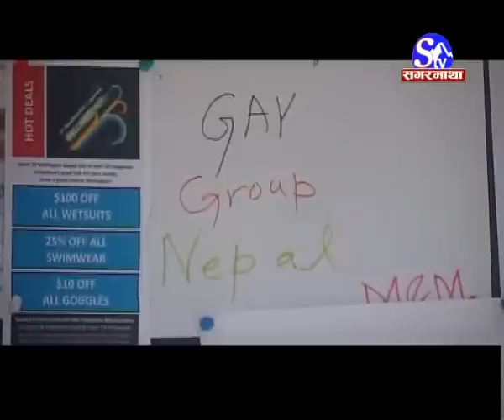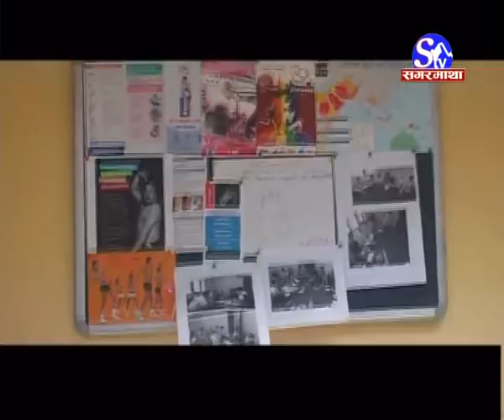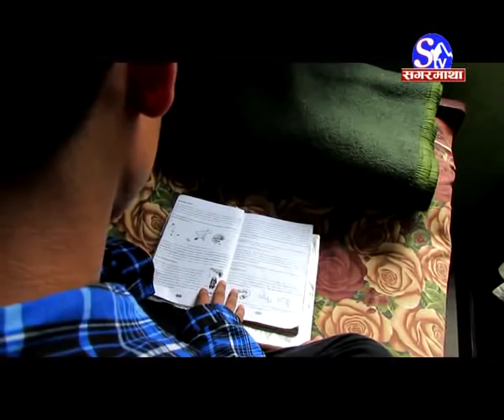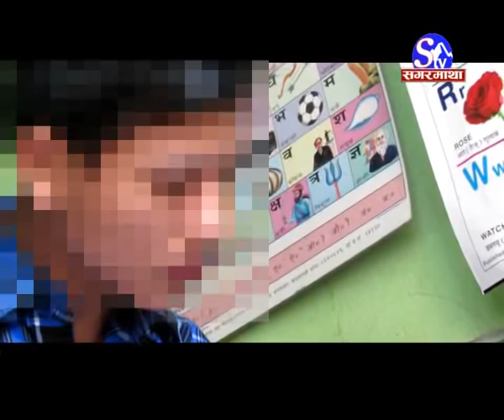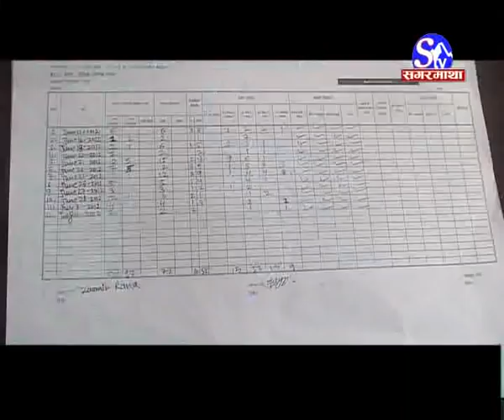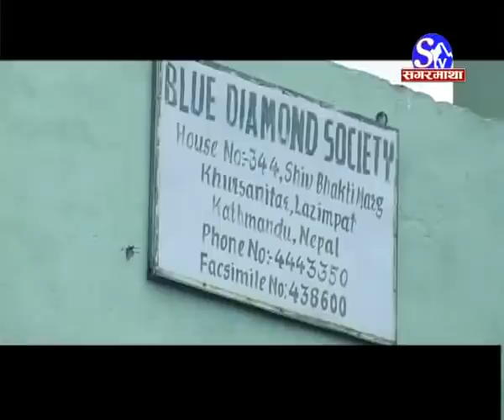Why so? Where is our right? -- Nepal's LGBT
Blue diamond society (BDS) in Nepal is a very famous organization working for a LGBT (lesbian, Gay and third gender ) community since 10 years.
Founder of the BDS, Sunil Babu Pant  got a monopoly to use it's budget. We have found through a investigation that, the budget is not using for the sake of LGBT community. It has got 410 million rupees budget altogether from Nepal's government and foreign donor.